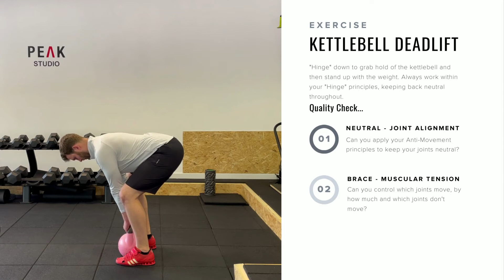Kettlebell Deadlift (Neutral, Brace, Breathe)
Neutral, Brace, Breathe Kettlebell Deadlift

Neutral - Follow your "Hip Hinge Pattern" protocol to grab the kettlebell from the floor and then stand up with it, keeping your back neutral at all times.

Brace - Maintain enough tension that you can hold a "neutral" spine position whilst you hinge your torso down and back up.

Breathe - Maintain the above whilst still able to control your breathe throughout.

A good goal can be to build up to doing 10 full range neutral, braced and breathing raised kettlebell deadlifts from the floor with a relatively heavy kettlebell.

Too hard ?

Too easy ?
- Give this version a try -